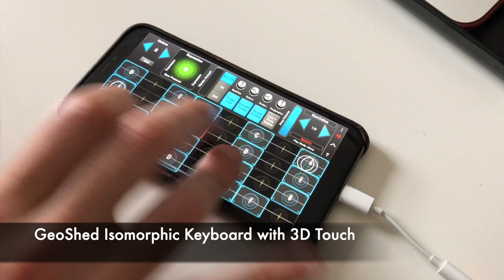25% off GeoSWAM Collections, Feb 3 - Feb 19, 2023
25% off GeoSWAM Collections, Feb 3 - Feb 19, 2023
GeoSWAM Collection I, Collection II and Collection I & II

From Feb 3 - Feb 19, 2023 our GeoSWAM Collections Physical Modeled Instruments are on sale for 25% off. In GeoShred go to "Menu: Store"

GeoSWAM Collection I (Normally $74.99 USD discounted to $54.99 USD) with 6 instruments including: GeoViolin, GeoCello, GeoFlute, GeoTenorSax, GeoClarinet, GeoOboe.

GeoSWAM Collection II (Normally $59.99 USD discounted to $44.99 USD) with 5 instruments including: GeoViola, GeoPizzBass, GeoBassFlute, GeoTrumpet and GeoBassTrombone.

GeoSWAM Collection I & II (Normally $119.99 USD discounted to $89.99 USD) with 11 instruments including: GeoViolin, GeoViola, GeoCello, GeoPizzBass, GeoFlute, GeoBassFlute, GeoTenorSax, GeoClarinet, GeoOboe, GeoTrumpet and GeoBassTrombone.  All powered by Audio Modeling's SWAM technology.

Each collection has beautifully inspired physically modeled instruments, which are expressive and interactive. These instruments are awesome to play from GeoShred's isomorphic keyboard or expressive MPE controllers.